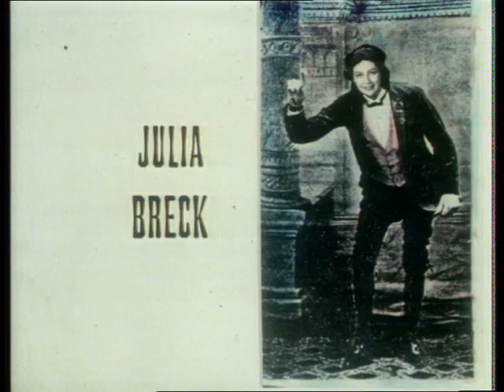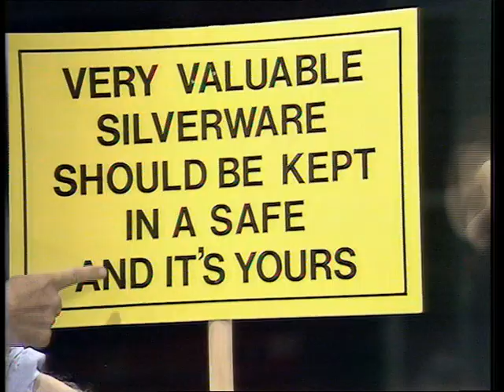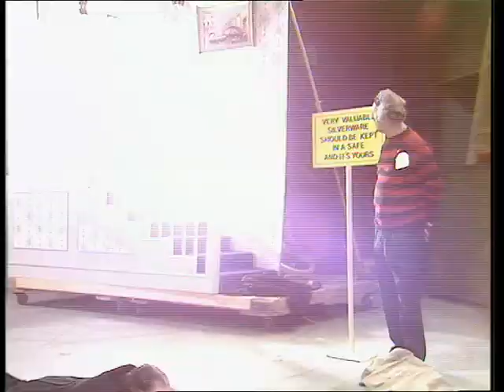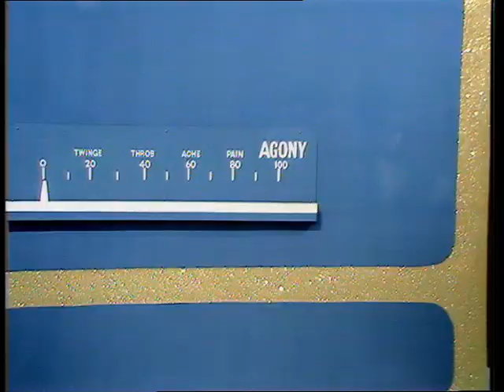Spike Milligan's "Q" series - series 2, episode 3 (1975)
Musical artist edited out